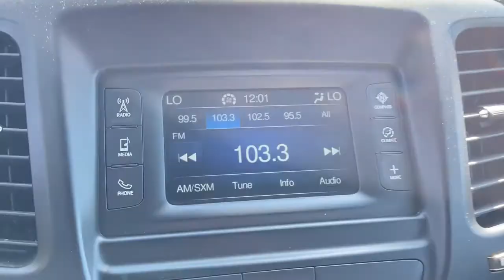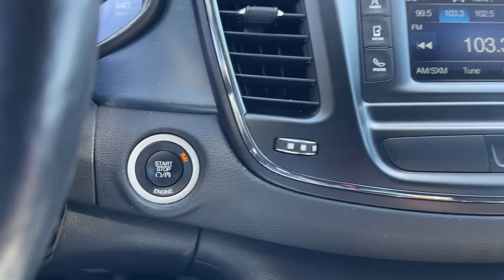2016 Chrysler 200 New Castle, Muncie, Anderson, Fishers, Noblesville, IN P2113401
Black Clearcoat Used 2016 Chrysler 200 available in New Castle, Indiana at Russ Hubler CDJR. Servicing the Muncie, Anderson, Fishers, Noblesville, IN area.

*** 6 SPEAKER SOUND SYSTEM WITH SIRIUS-XM RADIO ***, *** HEATED LEATHER TRIMMED SEATS ***, *** UPGRADED 19 INCH WHEELS ***, *** REMOTE KEYLESS ENTRY ***, *** NO CASH DOWN FINANCING AVAILABLE (WITH APPROVED CREDIT) ***, 6 Speakers, AM/FM radio: SiriusXM, Anti-Lock 4-Wheel-Disc Brakes, Front fog lights, Heated Front Seats, Integrated Voice Command w/Bluetooth, ParkView Rear Back-Up Camera, Power 4-Way Driver Lumbar Adjust, Power driver seat, Remote keyless entry, Remote Start System, SiriusXM Satellite Radio, Steering wheel mounted audio controls, Wheels: 19 x 8.0 Hyperblack Aluminum.brbrBlack Clearcoat 2016 Chrysler 200 S FWD 9-Speed 948TE Automatic 2.4L I4 MultiAirbrbr23/36 City/Highway MPGbrbrAwards:br  * 2016 IIHS Top Safety Pick+   * 2016 KBB.com Brand Image AwardsbrbrbrReviews:br  * High-quality interior materials; strong V6 engine with available all-wheel drive; easy-to-use touchscreen interface; excellent safety scores. Source: Edmunds